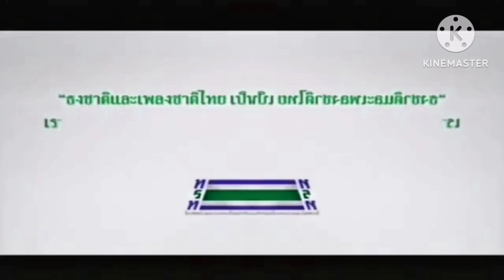ทรท Logo Animation In Conga Busher